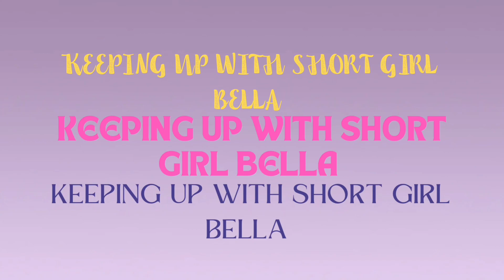Jamaican Baked Beans And Sausage With White Rice| Breakfast idea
At this point y’all can just keep up with Bella the cookist 🥘 cause I’ve been bussing down the whole kitchen and my tastebuds🤣

Anyways guys let’s make one of my favorite go to meal
While your at it don’t hesitate to show your support

On todays menu:
Baked beans and sausage
White rice